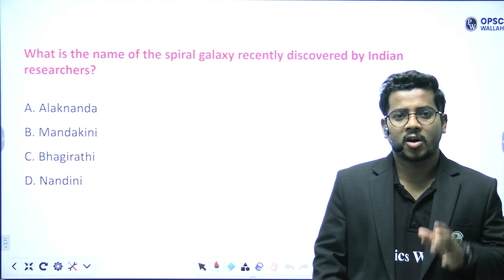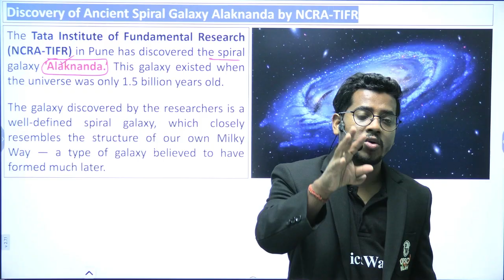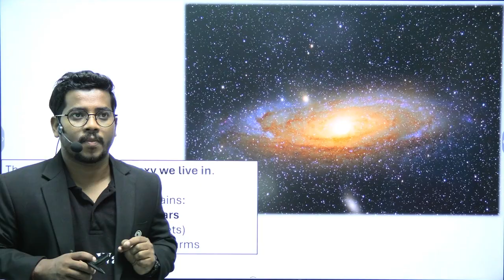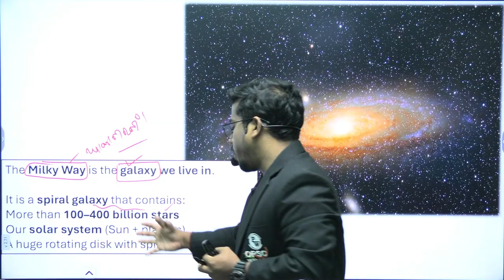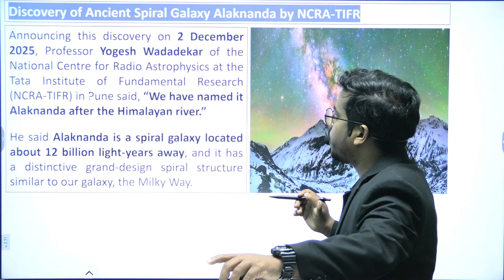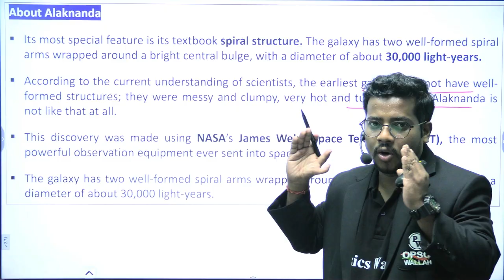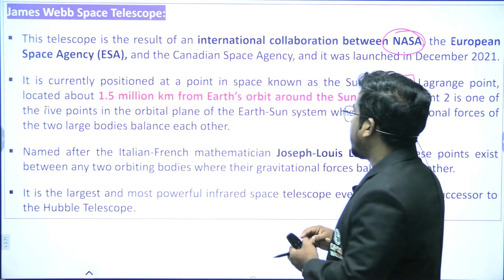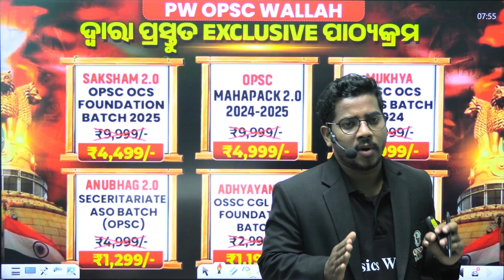Alaknanda Galaxy 2025: Indian Astronomers Discover Ancient Milky Way | Alaknanda Galaxy Explained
Indian astronomers have discovered a 12-billion-year-old spiral galaxy Alaknanda — a Milky Way twin from the early Universe. This video explains what makes this discovery huge and why every science aspirant in Odisha should know it for exams & GK.
🌌 Alaknanda Galaxy 2025 | Ancient Milky Way-like Spiral Discovered by Indian Scientists

In a major breakthrough, Indian astronomers using the James Webb Space Telescope (JWST) have discovered a mature spiral galaxy named “Alaknanda” that existed when the Universe was just about 1.5 billion years old — roughly 10% of current cosmic age. This galaxy has well-defined spiral arms and a full disk, challenging earlier theories about how early galaxies formed. :contentReference[oaicite:3]{index=3}

🔴Join Our Exclusive Batches 👇
🔥Sarv Saksham OPSC OCS 2025 Foundation Batch
OneDay Exam Batch
🔥Odisha Exams Mahapack 2.0 (For Odisha Govt Job Exams)
🔥Free Batches:
📚Rakshyak (Constable Free Batch 2025)
📌 𝐑𝐄𝐂𝐎𝐌𝐌𝐄𝐍𝐃𝐄𝐃 𝐂𝐇𝐀𝐍𝐍𝐄𝐋𝐒 𝐅𝐎𝐑 𝐘𝐎𝐔 -
🌐 BPSC Wallah :    / @BPSCWallahPW
🌐 MPSC Wallah :   / ‪@MPSCWallahPW‬
🌐 MPPSC Wallah : / @MPExamsWallah
🌐 PW Only IAS  :    / ‪@PWOnlyIASUPSC‬
🌐 UPPSC Wallah : / ‪@UPPSCWallah